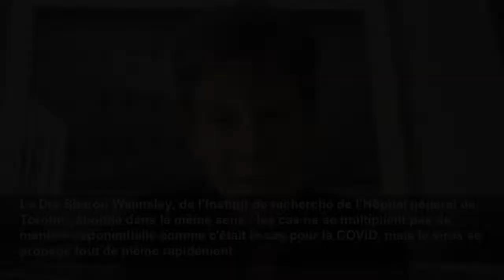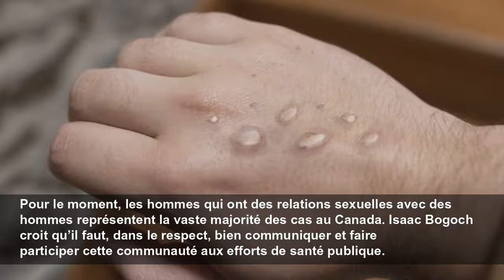Des mesures requises pour limiter les cas de variole simienne, selon des experts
L'Agence de la santé publique du Canada (ASPC) recensait jeudi 278 cas, dont 67 en Ontario et 202 au Québec.
Radio-Canada.ca
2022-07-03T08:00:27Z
Le Canada doit s’attendre lui aussi à une hausse des cas de variole simienne, mais il ne faut pas redouter une explosion des infections qui viendrait engorger les hôpitaux, surtout si des mesures adéquates sont prises rapidement, selon des spécialistes.
Selon l’Organisation mondiale de la santé (OMS), les cas ont triplé en deux semaines en Europe.
L'Agence de la santé publique du Canada (ASPC) recensait pour sa part jeudi 278 cas, dont 67 en Ontario et 202 au Québec, la province la plus touchée.
La Dre Sharon Walmsley, de l’Institut de recherche de l’Hôpital général de Toronto, abonde dans le même sens : les cas ne se multiplient pas de manière exponentielle comme c'était le cas pour la COVID, mais le virus se propage tout de même rapidement.
Selon les deux chercheurs, une stratégie et des mesures de santé publique sont nécessaires pour éviter une détérioration rapide de la situation.
Celles-ci doivent inclure des diagnostics rapides et un traçage des contacts, pour que les personnes atteintes se placent le plus tôt possible en isolement, de façon à limiter la transmission. Le Canada doit disposer de plus d'antiviraux et de doses de vaccin, souhaite la Dre Walmsley.
Le Dr Bogoch parle de l’importance de vacciner les personnes qui sont le plus à risque, mais aussi celles qui auront été exposées, pour les protéger du virus ou du moins réduire leurs symptômes.
Le suspect représentait un risque
Vos suggestions du week-end
Les Laurentides toujours populaires
Confronter la réalité
Brèche préoccupante
Mission de formation
Dénouement meurtrier
Trois meurtres en 24 heures : Le suspect abattu
Promenade dans l'histoire de Pointe-aux-Trembles
Hausse du prix des fournitures scolaires
Chute des ventes et des prix à Toronto et Vancouver
Début de Fierté Montréal
Décès de Jean de Grandpré, pionnier du Québec Inc.
Les pro-choix l'emportent au Kansas
Divulguer sa séropositivité
Maltraitance
Les outils dont disposent les médecins risquent cependant d’avoir des limites. Le vaccin administré a été mis au point pour la variole, une maladie différente.
La variole simienne est endémique dans des pays d’Afrique, mais il n’y avait pas d’éclosions auparavant dans des régions où elle n’est pas endémique.
Pour le moment, les hommes qui ont des relations sexuelles avec des hommes représentent la vaste majorité des cas au Canada. Isaac Bogoch croit qu’il faut, dans le respect, bien communiquer et faire participer cette communauté aux efforts de santé publique.
La Dre Walmsley prévient qu'il faut rester vigilants, que la variole simienne pourrait très bien se retrouver dans d'autres groupes, comme les femmes et les enfants.
Les personnes atteintes doivent s’isoler pendant au moins deux semaines, jusqu’à ce que les lésions cutanées soient guéries.